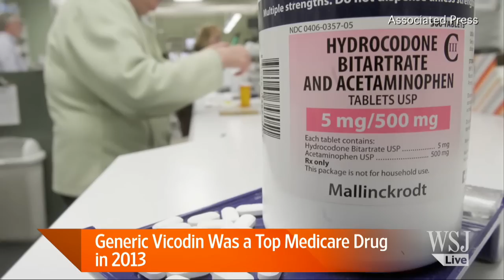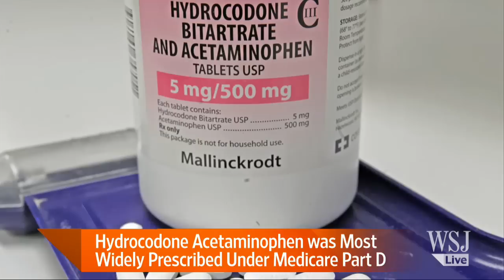Generic Vicodin Was a Top Medicare Drug in 2013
Data released on the Medicare’s prescription-drug program finds generic Vicodin is top prescribed drug to Medicare beneficiaries. WSJ‘s Melinda Beck joins Lunch Break. Photo: AP